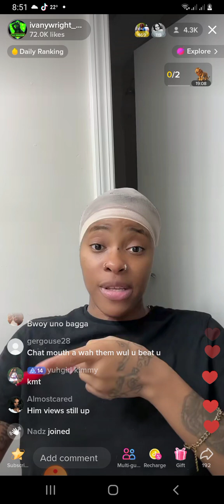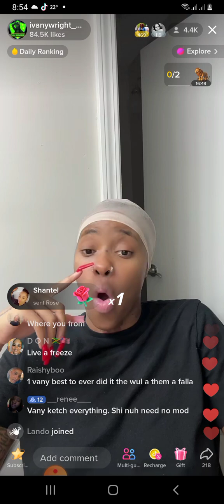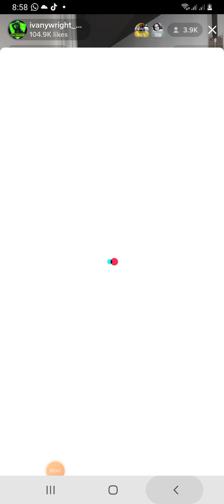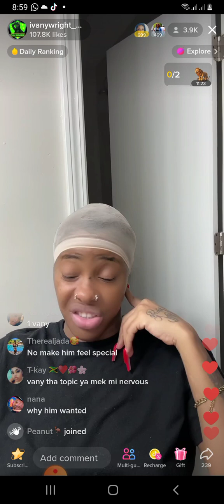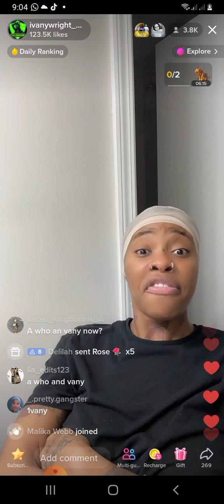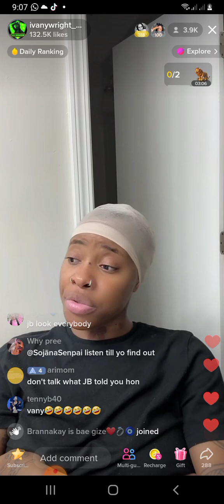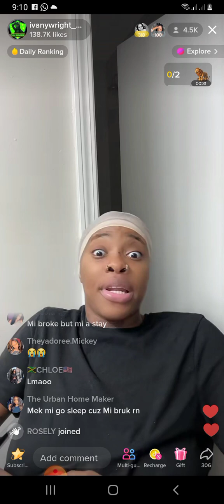ivany said she have screenshot of world dawgx thre@tening her